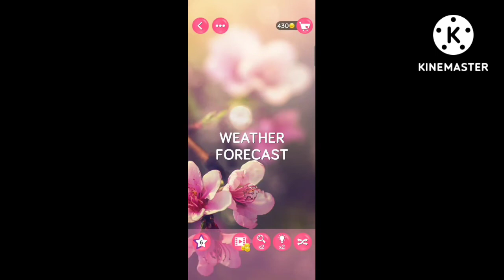word pearls level 46 47 48 49 50